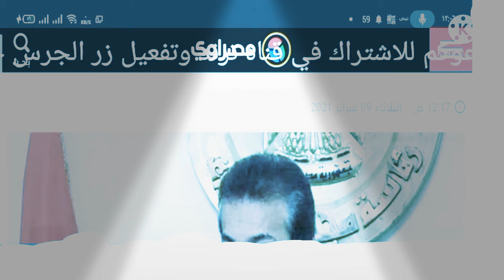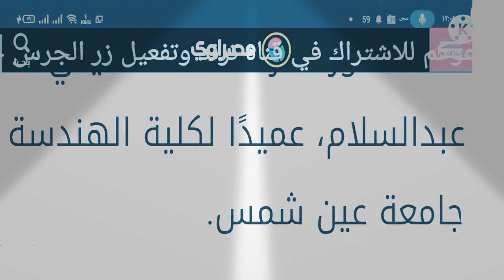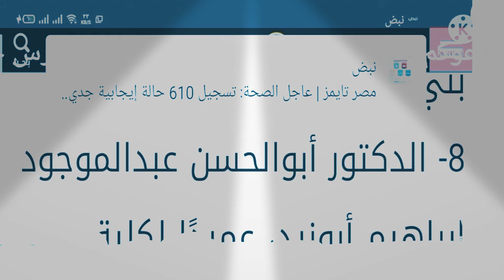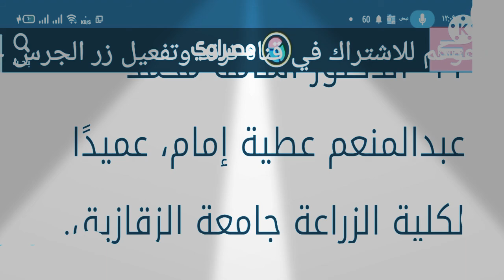وزير التعليم العالي يعلن صدور قرارات جمهورية بتعييناتجديدة بالجامعات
أعلن الدكتور خالد عبدالغفار وزير التعليم العالى والبحث العلمى، صدور قرارات جمهورية، شملت عدة تعيينات جديدة في الجامعات الحكومية.
أدعوكم للاشتراك في قناه ترند وتفعيل زر الجرس حتى يأتيكم منى كل جديد